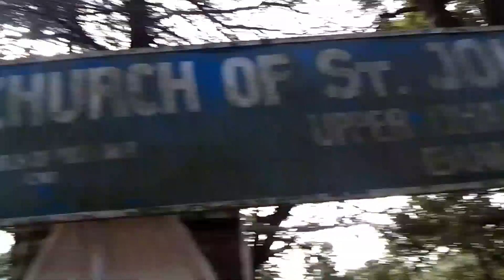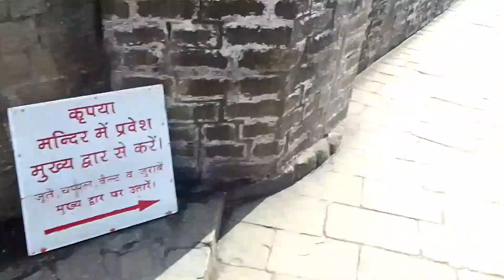myfirstvlog episode-6#baijnathmandir#mclodganj#familyvlog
myfirstvlog episode-6#baijnath#mclodganj#familyvlog